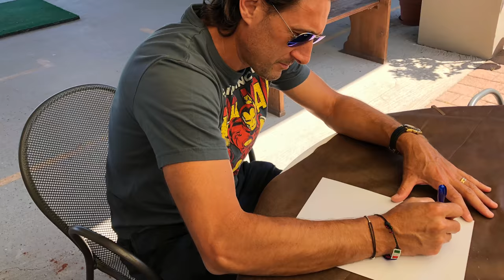Intervista a Diego Fuser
Interessante intervista con un grande centrocampista degli anni '90, quando il nostro campionato era il più bello del Mondo.
Una chiacchierata che va dal Toro, al Parma, passando per Milan, Lazio e Nazionale.
Intervista di Giuseppe Lupoli
Riprese di Alessandro Cozza